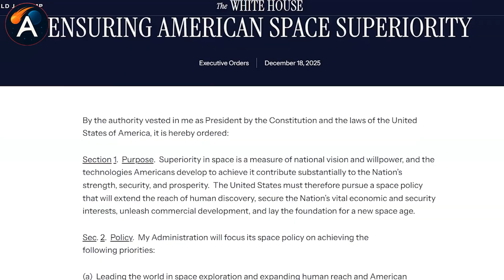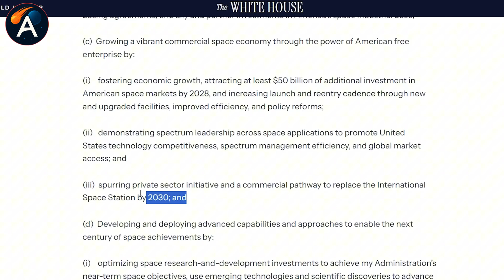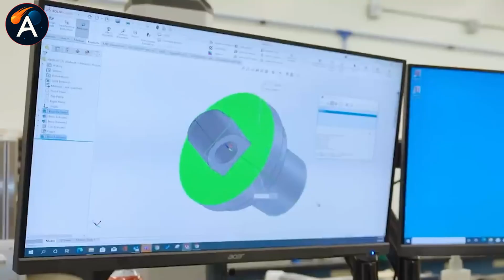SpaceX Found Brilliant Solution Better Than $150B ISS: Starship Station!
SpaceX Starship replaces ISS as NASA bets US space future—genius or risky gamble?
⏳ Timeline:
0:00 – NASA ISS Crisis: $4B a Year Just to Survive
3:24 – SpaceX Starship Advantage No Rival Can Match
5:46 – Commercial Space Strategy: Why the US Is Gambling
8:25 – Commercial Space Risks: What If the Market Fails
10:22 – Starship Station: Genius Solution or Dangerous Bet
12:56 – Lunar Mass Driver: Musk’s Radical Moon Mining Plan
🔔 You may be interested in:
by : Daniel's Station